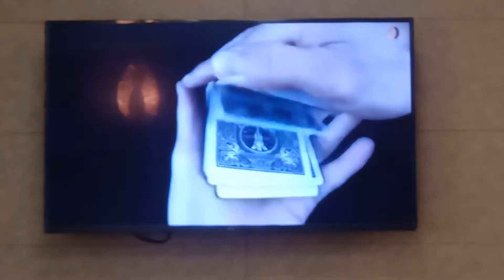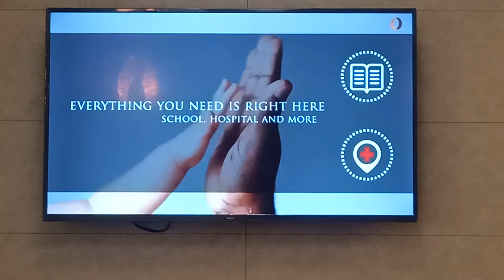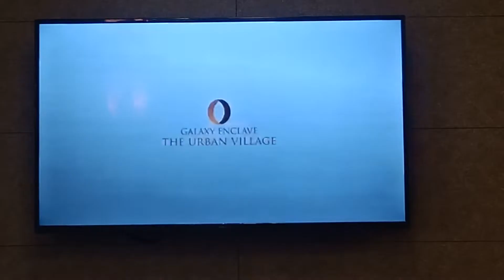PILOT VILLAS FARMHOUSE IN MAHENDRA SEZ AJMER ROAD JAIPUR 9413966810 (BHAGWAN SINGH)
[8/10, 8:42 PM] Bhagwan Singh: 🏠 *LUXURY RESIDENTIAL TOWNSHIP*  🏠
*Galaxy Enclave The Urban Village jaipur*
*160 bigha intregrated township*
MAHINDRA SEZ
New smart jaipur

✨JDA Approved First alloties
✨Ultra luxurious township

*Amenities/facilities:*

🔸 High lifestyle with clubhouse facilities
🔸 Proposed hospital & school
🔸 Yoga and meditation centre
🔸 Commercial plots and retail shops
🔸 Underground Electricity and water facility (24x7)
🔸 Wide roads with interlocking tiles system
🔸 55% open green area
🔸 Water harvesting system
🔸 CCTV camera security systems
🔸 Banquet hall 36000 square ft
🔸 174 rooms resort facility
🔸 Prestige Vilas
🔸 Colonial bungalows

*Distance from major landmarks*🚗

🔸 Neerja Modi school 1 min
🔸 Dr B.Lal Pathology Lab 5 min
🔸 Mahindra World City 7 min
🔸 Jayshree periwal school 9 min
🔸 JK lakshmipat University 10 min
🔸 St xaviers College 10 min
🔸 Balaji Soni hospital 10 min
🔸 Delhi public school 12 min
🔸 Manipal University 20 min
🔸 Mansarovar metro station 27 min

🔸 Ultra luxurious Villa's Construction going on Adjoining
🔸Commercial Shopping Market, Movie Hall,
🔸 School 🏤
🔸Hospital 🏥
🔸GAMING ZONE 🏌️‍♀️🤾‍♂️⛹️‍♂️
🔸Education Hub

*Jaipur*
*High fly Real estate group*
*Bhagwansingh*
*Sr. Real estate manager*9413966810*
[8/10, 8:42 PM] Bhagwan Singh: Incredible job and Historical class work in the township.
1.The Grand Entrance gate is  beautiful with Stone work.
2.Best location opposite mahindra SEZ Special Economic ZONE 250 fit wide Road 🛣️ .
3.IN Side Road from Entrance to
First circle  and second circle100 feet  Road With divider
and Security lighting in and
Out  in the township.
4.The First circle ⭕ is Identified  Remarkable and Historical in the township.
5.Site office and mini theater is Amazing.
6.The work of 🏞️park is really  primioum in Rectangle shape and with great size and great space without boundaries.
7. The township Roads are amazing with great  infrastructure and  with great durability.
8. Identification of Board are made up of  stones with fabulous art.
9.Electricity and Water Supply is  Under grounded in front side of each plots and roads.
10.Whole Sorrounding Wall is  completed 6 fit Height and Strong quality stone, Cement and Bazri.
11.Whole township  in above 10,000 🎄🌴 trees.
12.Plots are maximum Facing East and West .Every Size plot is  available in the township.
13.🏡 Every Size of farm house available in the township.
14Every Size of comercial Space 🌌 available in the township.
15. The Villas are the identity
in the township.
Incredible Elevation
Every work In the villa are up to the mark Like Tiles , stones. Windows, wood work, Glass work , Fall celling, gate ,kitchen , Electric fitting,water Fitting, LPG fitting ,Putty painting ,polishing  windows and door curtains. Furniture is also of export quality.
 16.Community Hall is incredible
With beautiful Stone work  20,000 thousand square feet without piller total 36000 thousand Square feet area.
17. Resorts have174 Rooms and Triple Story in the township
The Resort is the part of the township.
18. Availability of Schools are of the🏫🎒 world class.
19.Hospitals are of World-class Hospital is The part of township.
20 . Meditation and spiritual Hall is also part of the township.
21. Open theater a part of township.
22  Club House 🏘️ is really primioum part of township.
23. Security guards are also very important part of the township.
24. Internet Tower 🗼  is very important in the township.
25.Sports facilities are also Available in the township.